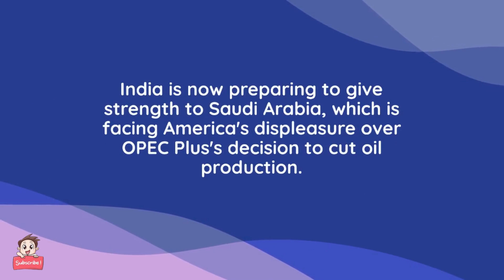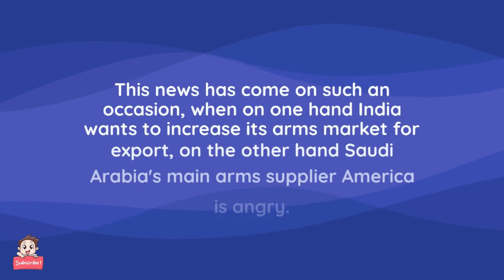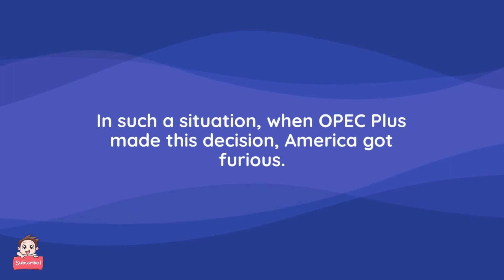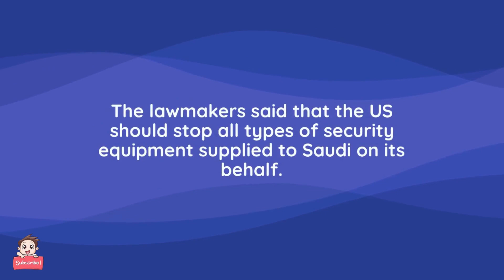Amidst the fight with America, Saudi Arabia made a big deal with India!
India is now preparing to give strength to Saudi Arabia, which is facing America's displeasure over OPEC Plus's decision to cut oil production

Here you will get live updated news like entertainment and breaking news and live new movies as well as about every upcoming festival or events will get to know
And In This Channel You Also Got Viral Short Videos for entertainment